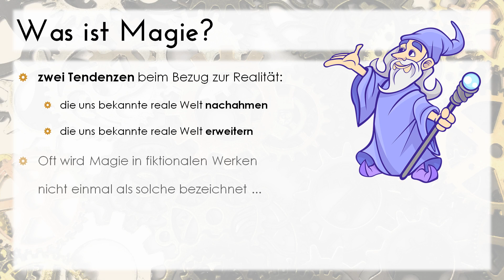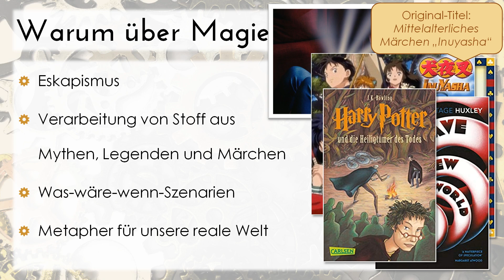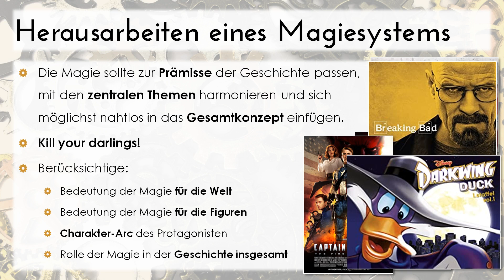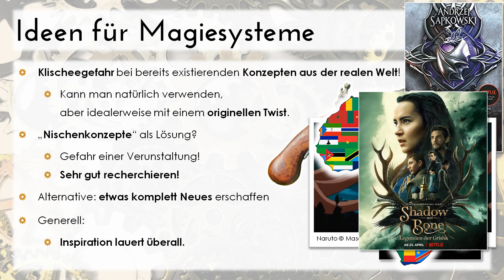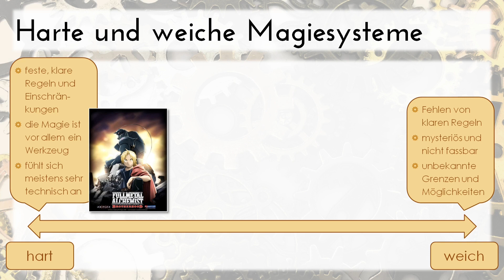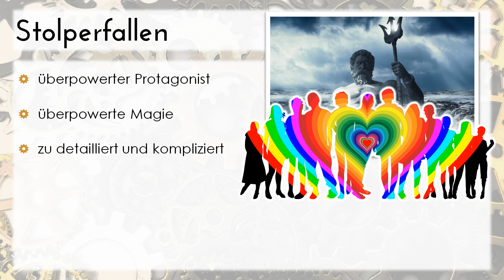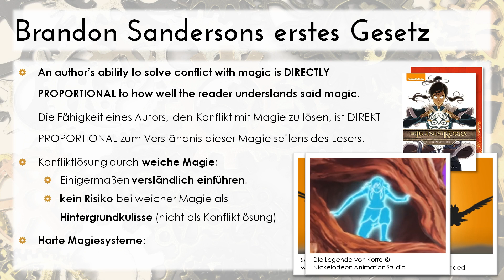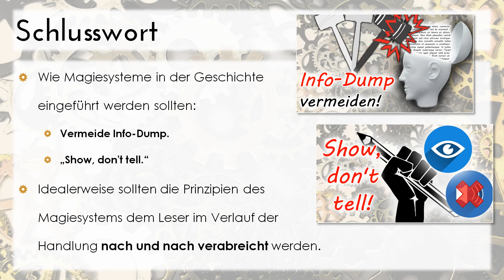World-Building: Magie, Superkräfte und Technologien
Ob Magie, Superkräfte oder Technologien, die es noch nicht gibt - Wir Autoren lieben es, beim Erschaffen unserer Welten die uns bekannte Realität zu erweitern. Doch dabei lauern auch Gefahren, die die ganze Geschichte zerstören können. Was gibt es also zu beachten? Darüber reden wir in diesem Video.

00:00:00 Intro
00:02:36 Warum über Magie schreiben?
00:04:01 Herausarbeiten eines Magiesystems
00:08:28 Ideen für Magiesysteme
00:12:42 Harte und weiche Magiesysteme
00:17:51 Stolperfallen und Brandon Sandersons Gesetze der Magie
00:20:25 Erstes Gesetz der Magie
00:22:13 Zweites Gesetz der Magie
00:24:00 Drittes Gesetz der Magie
00:25:30 Schlusswort